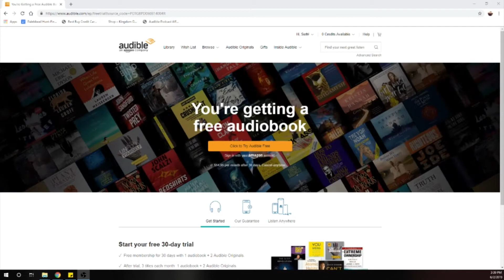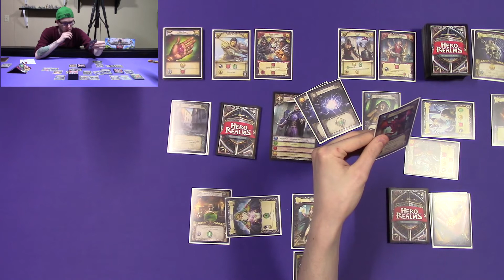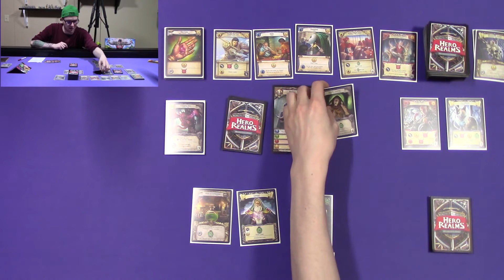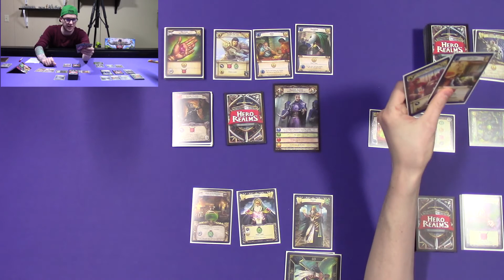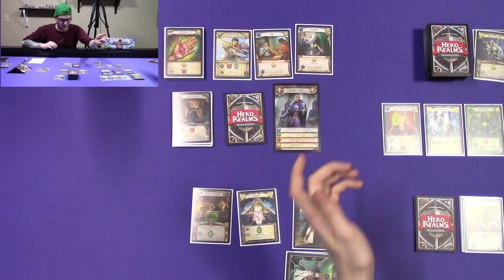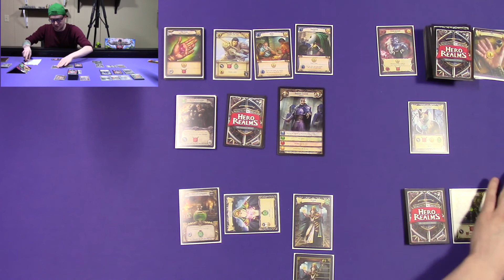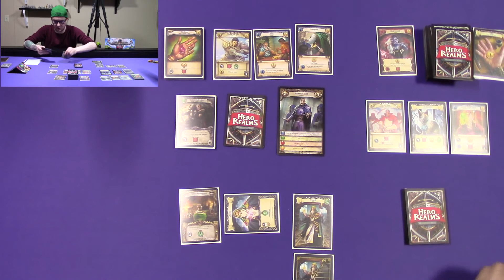Hero Realms: The Chase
A mysterious cult has shown up and looks to be starting something evil. As heroes in the realm, we must put a stop to this.